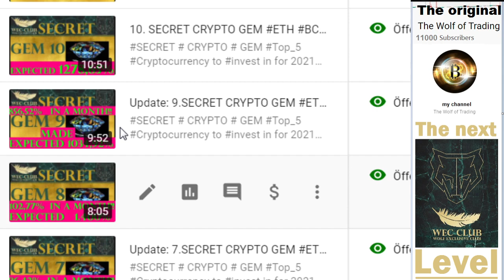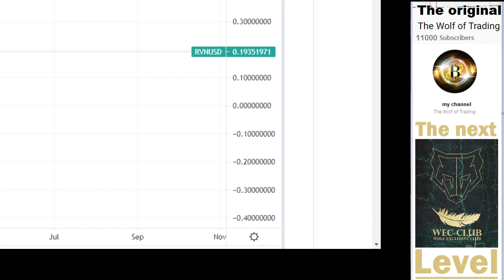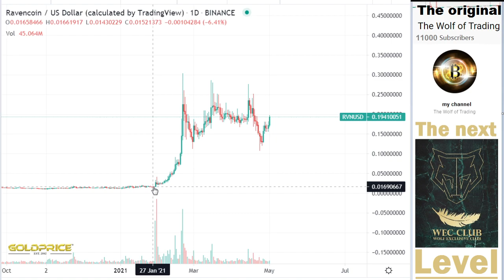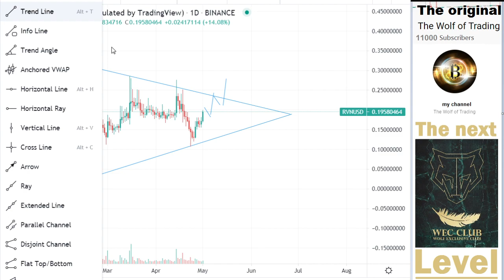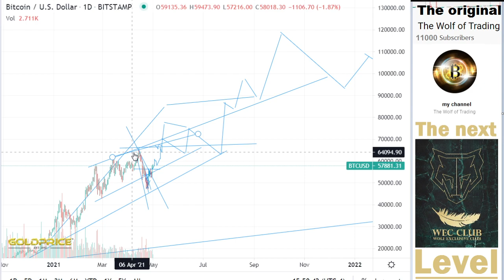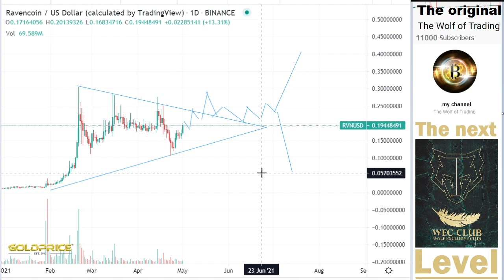URGENT!!! Analysis& Price Prediction- RVN HOLDERS MUST WATCH Best Crypto 2021